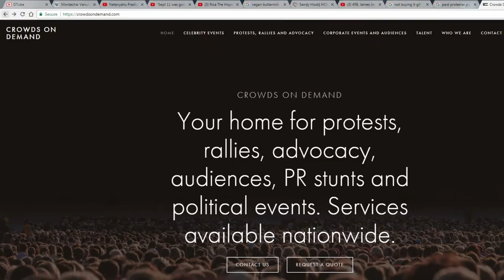Fake News Double Speak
Anti government my lily white ass.